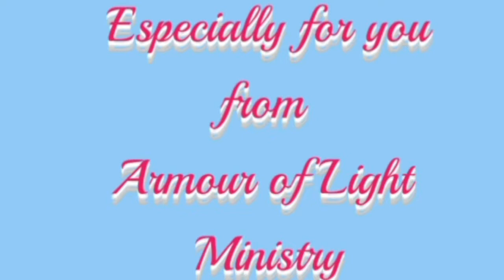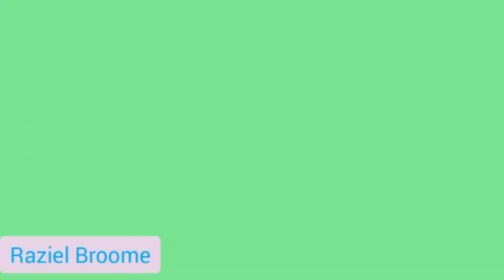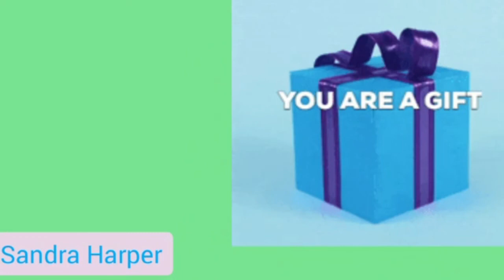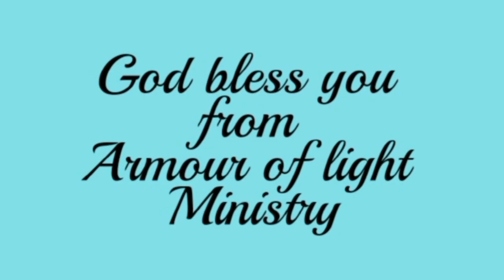Environment, August 7 2022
Armour of Light Ministry
Pastors Anthony and Sylvia Greaves

Certificate of Licences & Services
GRANTED TO
Organisation covered
Lot H Old Plow Rd
Bagatelle St. Thomas 23003
Barbados
Licence / ServiceSizeAccount number
5420457
Licence numberExpires
Copyright Licence
+ Streaming Licence734442
23049628/02/2023
28/02/2023
SongSelect@ Avanzado28/02/2023

Does not own the rights or royalties to any audio heard in this video. all music is for Ministry purposes.

. Above all else (5183)
.  Welcome Holy Spirit
.  Come into His presence
.  The river of God.

PRAYER REQUESTS